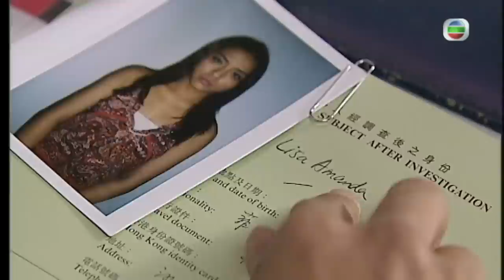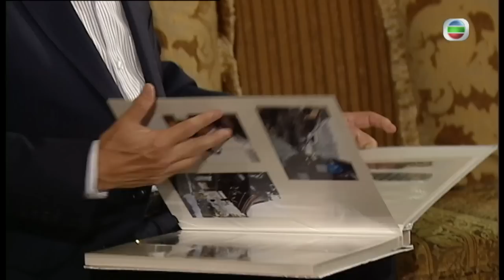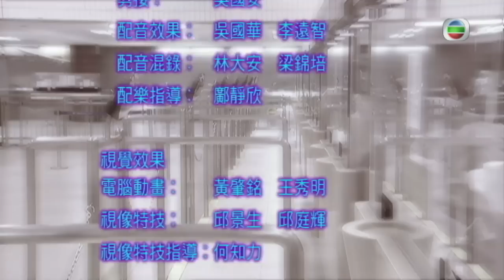[Eng Sub] | TVB Action Drama | The Threshold Of A Persona ID精英 19/30 | Roger Kwok Yoyo Mung | 2009